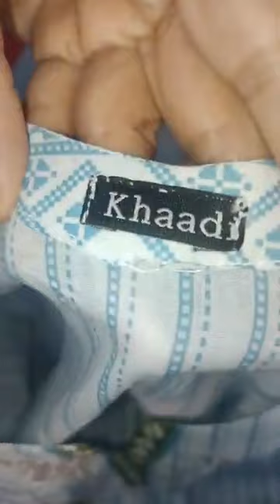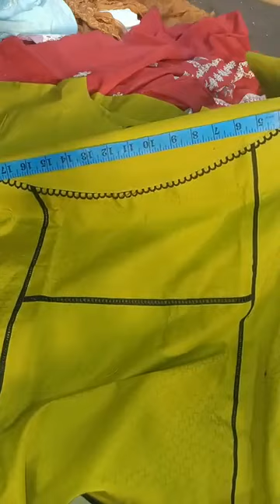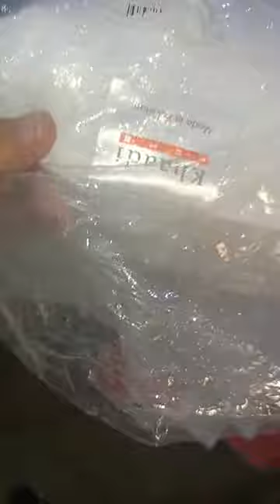Brand New Cut Holesale Prices Ma